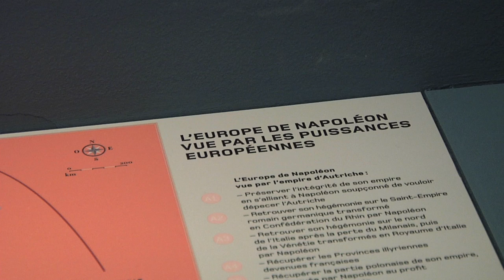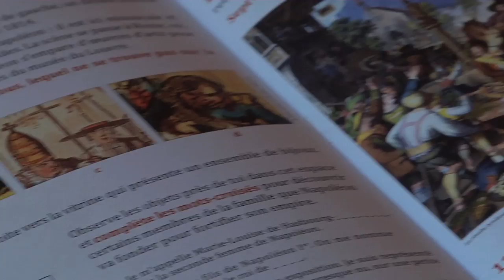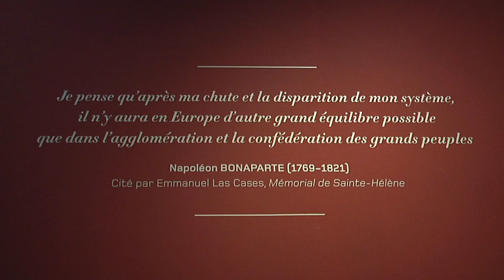Napoléon et l'Europe au musée de l'Armée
Napoléon Bonaparte a profondément et durablement marqué l'histoire de l'Europe. Dans sa nouvelle exposition, la plus ambitieuse consacrée à Napoléon depuis 1969, le musée de l'armée se penche sur la perception que ses contemporains avaient du personnage, tantôt adulé ou détesté, et dont le corps repose à deux pas des collections du musée consacrées au Premier Empire.